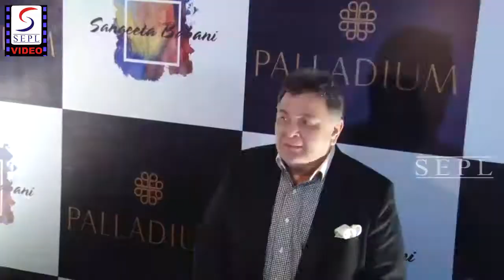Art Lover "Rishi Kapoor" Visit At Art Display Palladium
Actor Rishi Kapoor Visits Art Display At Palladium A painter uses a brush to brief his imagination, a sculptor ..Rishi Kapoor Visits Art Display At Palladium Photos Hindi Gallery. 18 36 54. previous 13 of 13 next. Tags:Rishi Ka.